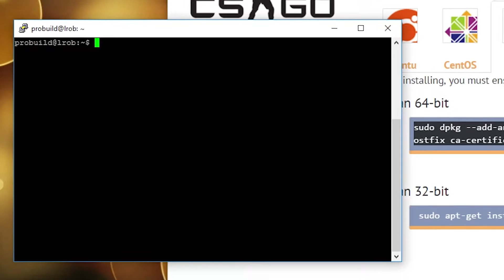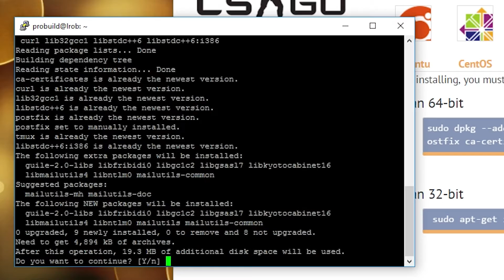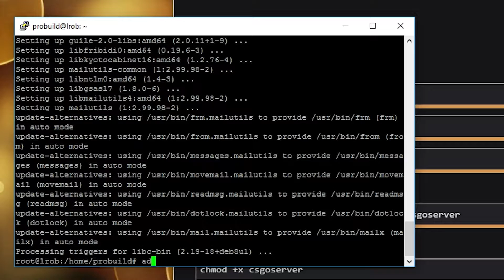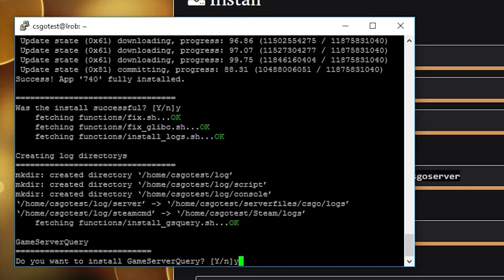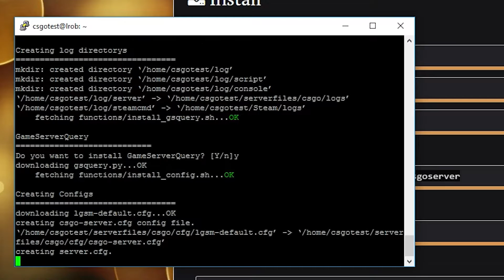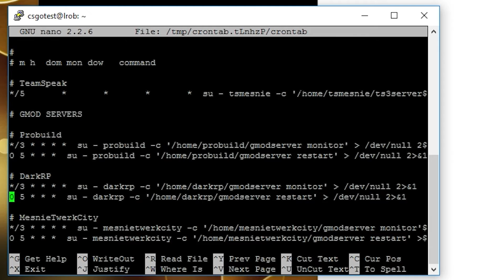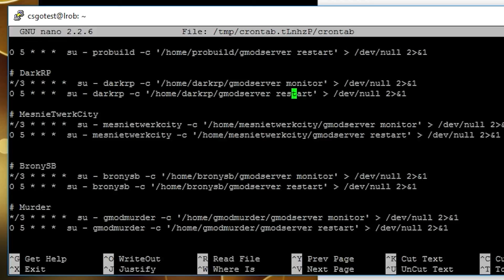[EN] LGSM Tutorial - Managed Linux CSGO server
Here is how to easilly install a managed csgoserver using LGSM with easy functions such as start/stop/restart/update/validate/monitor/console.
To customize it, i'm sorry but you'll have to search a little bit more until i find the time to make a video for it ;)

Update ! Project's website moved to linuxgsm.com

Thanks to Daniel Gibbs and contributors for that wonderful LGSM script and for correcting some of my english mistakes !